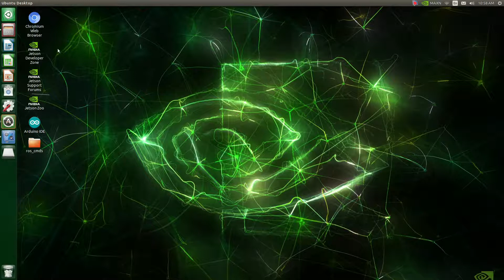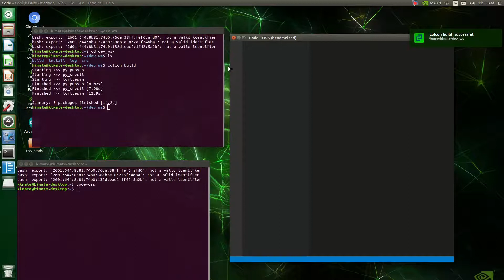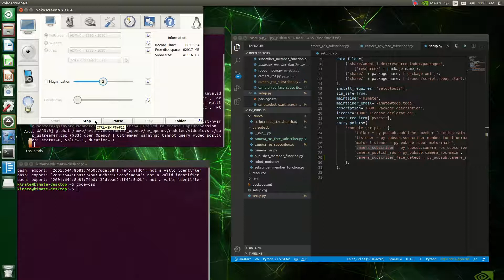part 1 ros2 video publisher and subscriber